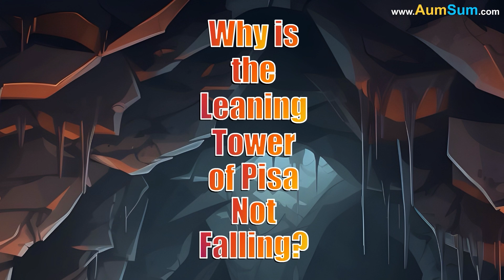Why is the Leaning Tower of Pisa Not Falling? + more videos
Why is the Leaning Tower of Pisa Not Falling?
Firstly, the Leaning Tower of Pisa doesn't fall because a line drawn from the tower's center of gravity to the ground passes through it's base.
Secondly, the relationship between the tower's height and rigidity and the softness of the soil, keeps the tower from falling.
Lastly, the long construction delays allowed the ground to become compact and the structure to settle, thus making the tower's foundation stronger over time.